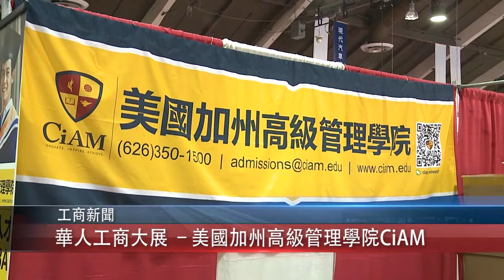0122 國 華人工商大展 –美國加州高級管理學院CiAM